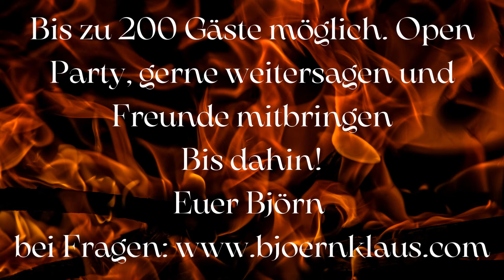EINLADUNG! - BJÖRN'S BIRTHDAY BASH - RELOADED!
Seid herzlich willkommen. WICHTIG: Bei Regen wird verschoben.
Veranstaltungsort: Kulturtempel, Ernst-Robert-Curtius-Straße 31, 53117 Bonn.